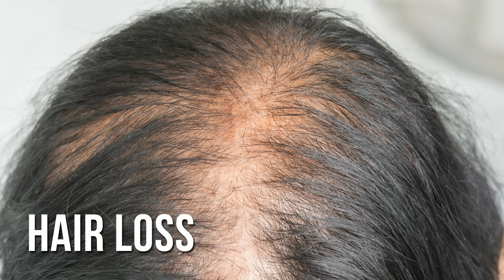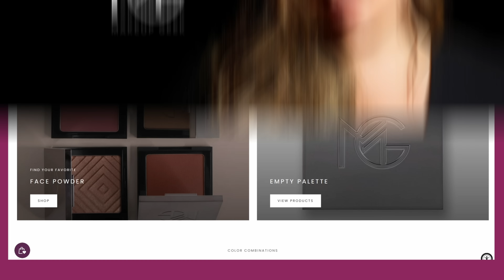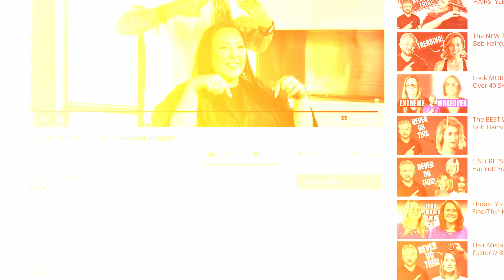Amazing MAKEOVER Before & After w/ @MarlenaStell Making Thin Hair Look Thicker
Here's how you TRANSFORM thin hair and make it look thick! This was the most NERVOUS I've been to do a makeover. Doing a makeover on @MarlenaStell could be a HUGE problem if I don't do a good job! Hang out with and see what she thought of her NEW LOOK!

Favorite Hair Tools

Dyson Sonic Hairdryer A more budget friendly option is the Laifen Laifen Blowdryer: ($10 off code JUSTIN10)

SHIPPING ADDRESS:
Justin Hickox
915 SW Rimrock Way Ste 201-129

commission at no additional cost to you. you may even save some cash!